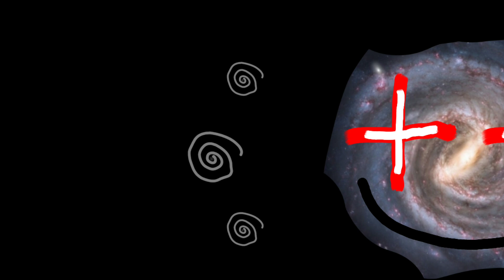Ram gets grounded add round 200 part 2 [the end of season 4)